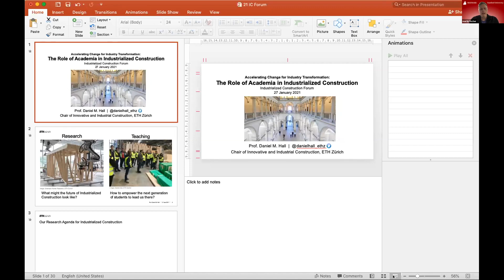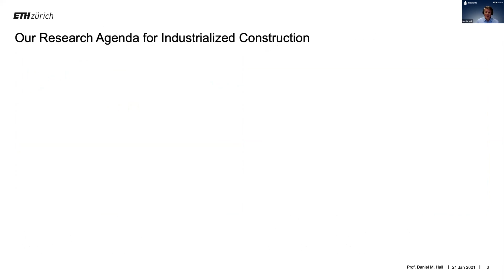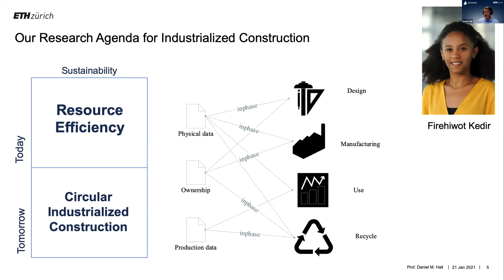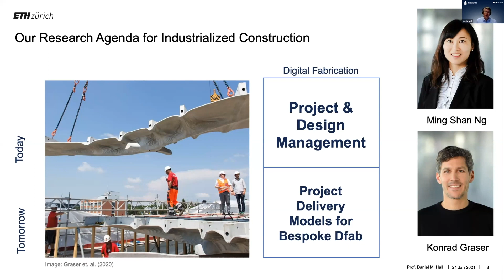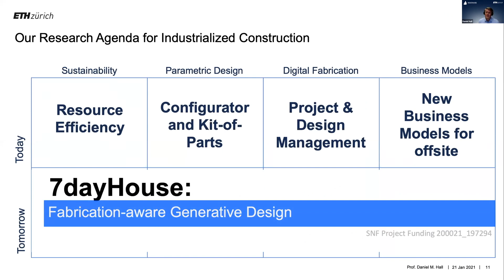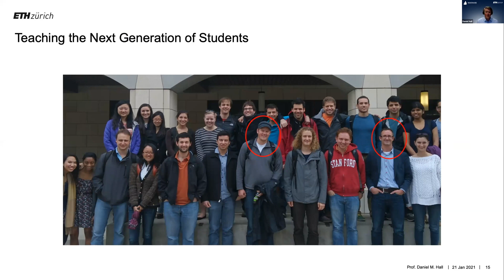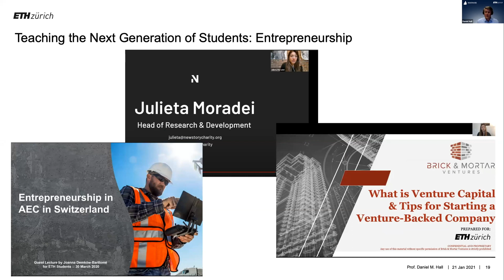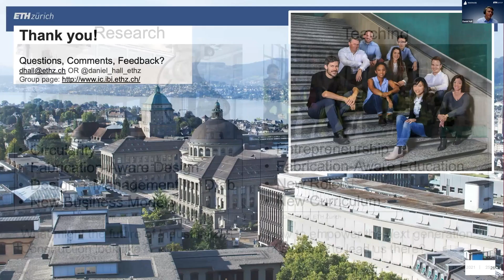CIFE, Stanford | ICF 2021| Session 4 | Daniel Hall, Assistant Professor, ETH Zurich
Session 4 | "Accelerating Change for Industry Transformation" | Daniel Hall is speaking at our annual Industrialized Construction Forum.